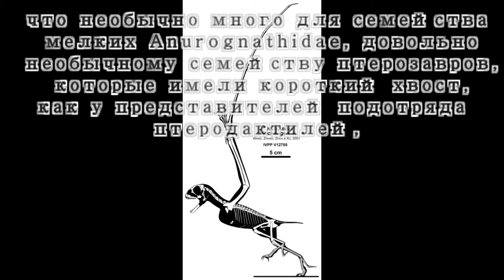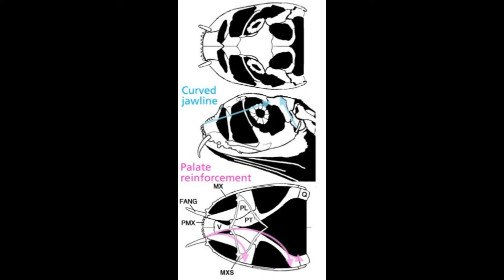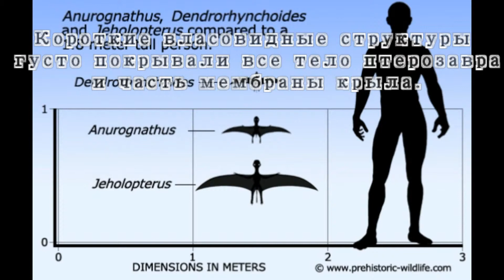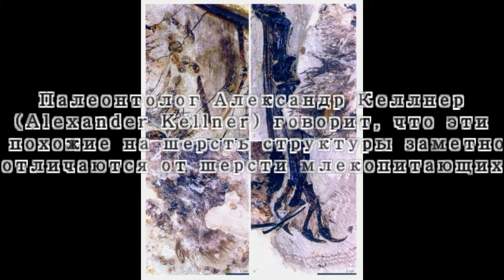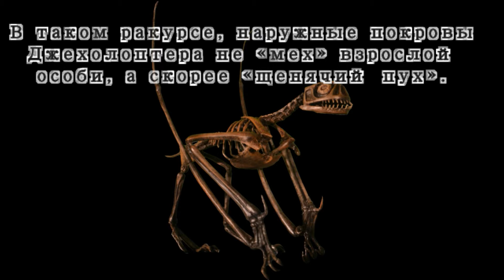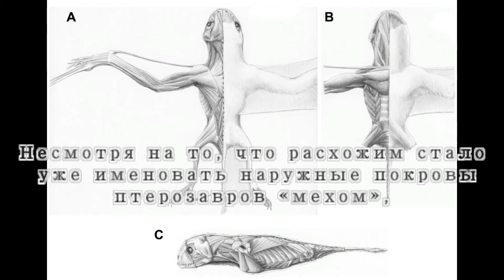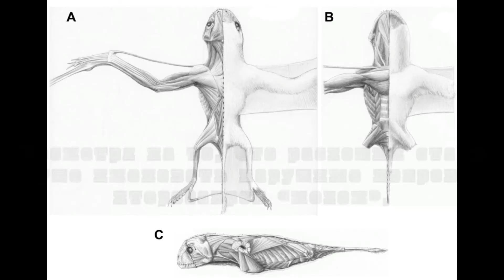Джехолоптер Jeholopterus ningchengensis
тут будет больше информации по древним зверушкам.